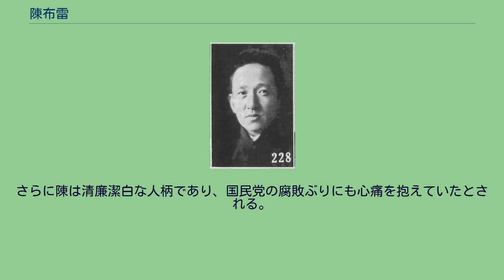陳布雷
陳 布雷（ちん ふらい）は中華民国の政治家・ジャーナリスト。
中国国民党の要人で、蔣介石側近として重要文書起草に携わったことで知られる人物である。
旧名は訓恩、字は彦及、号は畏塁。
富農の家庭に生まれる。
当初は旧学を学び、府試や院試を受験した。
科挙廃止後の1904年（光緒30年）に慈渓県中学堂に入学し、ここで新学に接する。
この頃から、秘密結社である「覆満同志社」に属して、革命派としての活動を開始した。
以後、寧波府中学堂、浙江高等学堂予科などで学ぶ。
1911年（宣統3年）夏、陳布雷は浙江高等学堂を卒業し、上海の『天鐸報』で記者としての活動を開始する。
同年10月の武昌起義勃発後は、革命派を応援する記事を次々と発表した。
翌年3月、陳は中国同盟会に加入している。
1914年（民国3年）7月、陳布雷は父の死を受けて帰郷し、しばらくは地元で公益事業などに携わっている。
1920年（民国9年）6月、商務印書館の招聘に応じて上海に再び赴き、『ウェブスター英漢大辞典』の編集・翻訳に携わった。
翌年1月、陳は雑誌『商報』を新たに創刊し、編集主任としてジャーナリズムの世界に復帰している。
陳の言論は北京政府（特に曹錕の賄選）の批判と孫文（孫中山）の擁護を主潮とし、幅広く支持を集めている。
中国国民党が北伐を開始すると、これを支援する論陣を張った。
1927年（民国16年）1月、陳布雷は南昌で蔣介石と対面した。
蔣は陳の文才や人柄を気に入り、まもなく陳を国民党に加入させている。
同年4月、陳は浙江省政府秘書長に任ぜられ、翌月には蔣の招聘を受けて南京で中央党部書記長に転じた。
8月に蔣がいったん下野に追い込まれた際には、陳が辞職宣言を起草している。
10月、陳は上海の『時事新報』で記者となった。
翌年1月に蔣が復権すると、陳は国民革命軍総司令部秘書長に招聘されたが、これを固辞し、まもなく『時事新報』総主筆となる。
その一方で、陳は蔣が発する重要文書や講演の起草を担当した。
1929年（民国18年）3月、国民党第3回全国代表大会で、陳布雷は中央候補監察委員に選出された。
翌年12月、国民政府教育部常務次長（後に政務次長）となり、さらに党中央宣伝部副部長も兼ねている。
1931年（民国20年）12月に蔣介石がいったん下野すると、陳は浙江省教育庁長に転じた。
1934年（民国23年）5月、南昌行営設計委員会主任に任ぜられ、蔣の傍らで重要文書・講話の起草や議事の整理等にあたることになった。
1935年（民国24年）2月、陳布雷は軍事委員会委員長侍従室第2処主任に任ぜられた。
11月の国民党第5回全国代表大会では、党中央政治会副秘書長に任ぜられている。
翌年12月の西安事件では、病気のため蔣介石に随行できず、難を逃れた。
事件後は、蔣の命により「対張楊之訓詞」と「西安半月記」を記述している。
1937年（民国26年）の日中戦争（抗日戦争）勃発に際しては、「自衛抗戦声明書」などを起草した。
これ以後も蔣の傍らで機密に携わる一方で、抗日を呼びかける宣伝活動に従事している。
日中戦争後の陳布雷は、蔣介石の命により各党派との交渉にあたり、国民大会の開催などに従事した。
1948年（民国37年）3月には、陳は総統府国策顧問兼中央政治委員会代理秘書長に任ぜられている。
しかし、国共内戦が国民党不利の情勢になっていくに従い、陳は絶望を深めていくことになった。
さらに陳は清廉潔白な人柄であり、国民党の腐敗ぶりにも心痛を抱えていたとされる。
同年11月13日、陳布雷は南京において睡眠薬を大量に服用して自殺した。